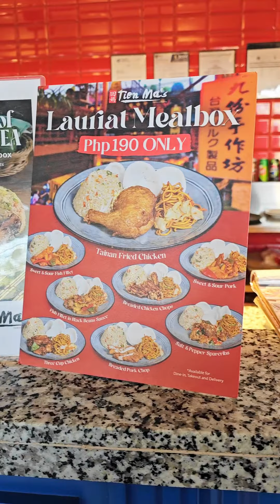BUY 1 TAKE 1 LAURIAT!!!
BUY 1 TAKE 1 LAURIAT MEALBOX!!! 😋

Tien Ma's offers affordable and authentic Taiwanese Cuisine. 💯

B1T1 Lauriat Promo is available in-store, store delivery via Tien Ma's Page or through GrabFood. 🛵